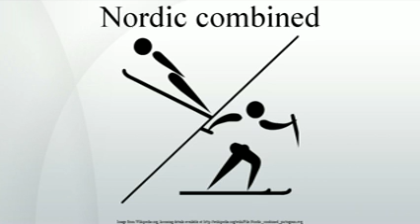Nordic combined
The Nordic combined is a winter sport in which athletes compete in cross-country skiing and ski jumping.